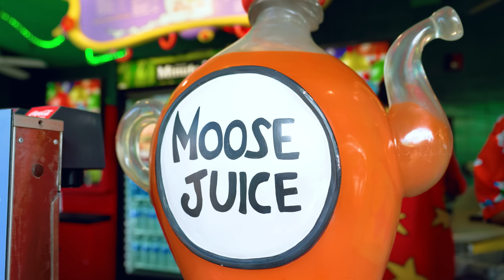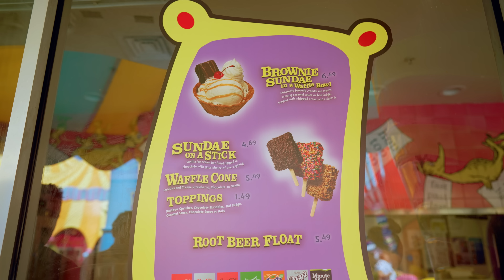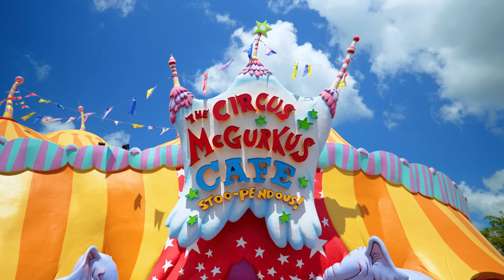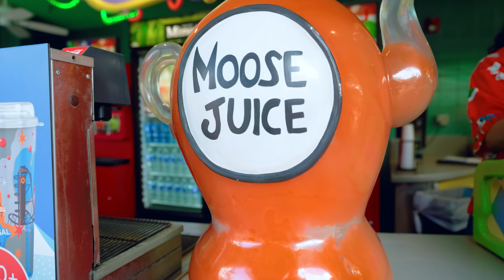I ate EVERYTHING in Seuss Landing at Universal's Islands of Adventure!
Today I'm trying EVERY food item in Seuss Landing at Universal Orlando Resort! Which food item are you most looking forward to trying during your next visit?

As the owner of Orlando Informer, I'm here to help you have a better visit to Universal Orlando Resort, Walt Disney World, SeaWorld parks, and more in Orlando, Florida!